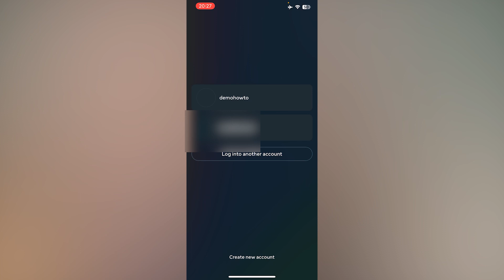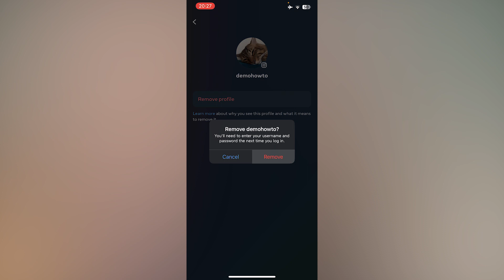How To Remove Instagram Account From Login List In Iphone (easy)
How To Remove Instagram Account From Login List In Iphone